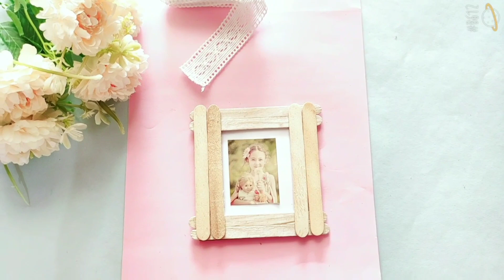Diy 4 easy & beautiful popsicle sticks crafts